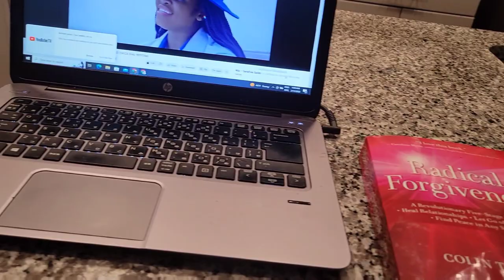GITHERI RECIPE(HAPPY NEW YEAR)